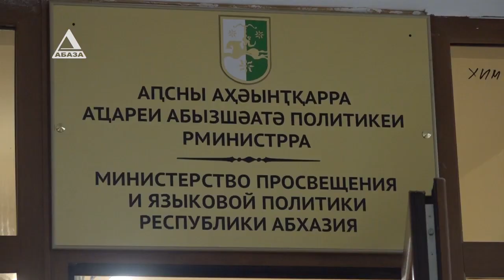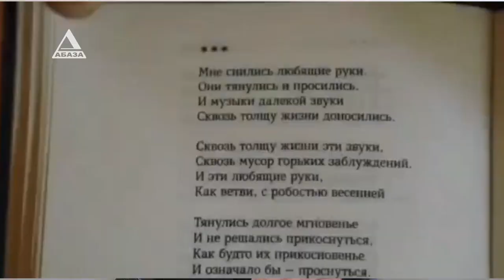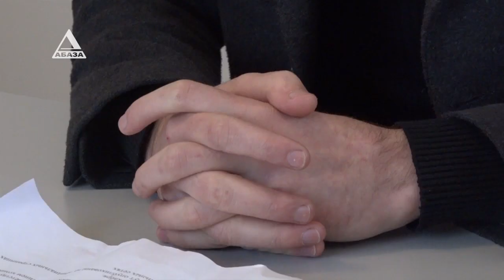Проекты Министерства Просвещения к Новому году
«Моя нарядная елка». Новогодний проект с таким названием стартовал министерстве просвещения и языковой политики РА. Создать праздничное настроение – такова главная цель конкурса. О новых проектах Минпросвещения расскажет моя коллега Виола Барганджия.